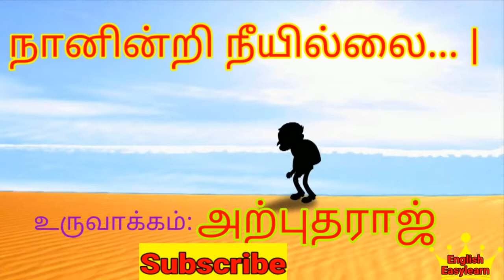Oxygen,I have atleast think now நானின்றி நீ இல்லை மரம் வளர்த்து உயிர் வாழ்வோம்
This video talks about planting trees let's plant trees father generations.

Trees breathing carbon dioxide and release oxygen which human beings and animals need.

இந்த காணொளியில் மூலமாக மரம் வளர்ப்பதன் முக்கியத்துவத்தை மிக அருமையாக அழகாக விளக்கப்பட்டுள்ளது இந்த வீடு இந்த காணொளியை முழுமையாக கண்டு பயன்பெறுமாறு மிகத் தாழ்மையுடன் கேட்டுக்கொள்கிறோம் எங்களது சேனலை தொடர்ந்து பார்த்து உங்களுக்கு மிக்க நன்றி.

Playlists are given below